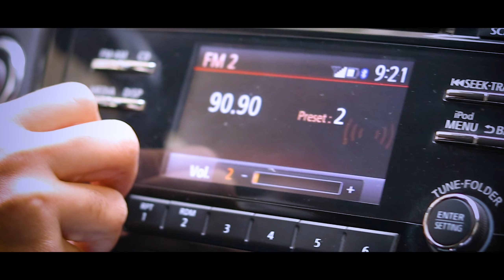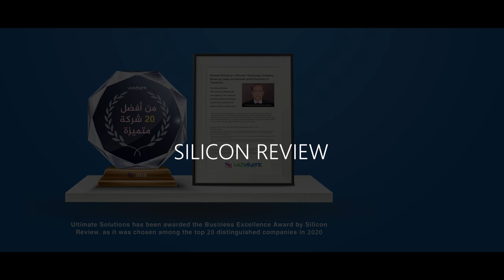Ultimate 2020 Achievements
وراء كل نجاح  ، جهد وتعب فريق كامل طوال سنة  2020 وبرغم كل الصعوبات اللى وجهتنا قدرنا نقدم أفضل خدمة لعملائنا.